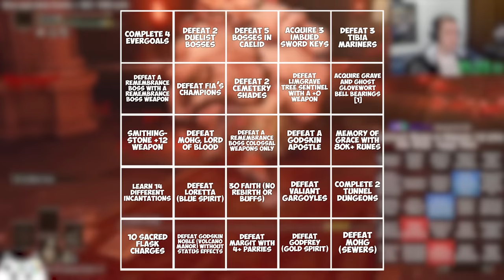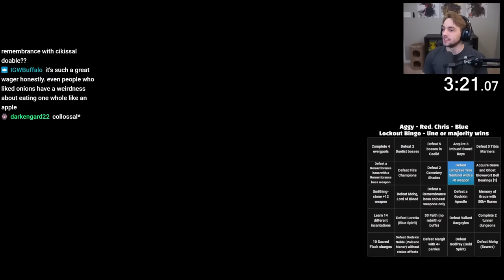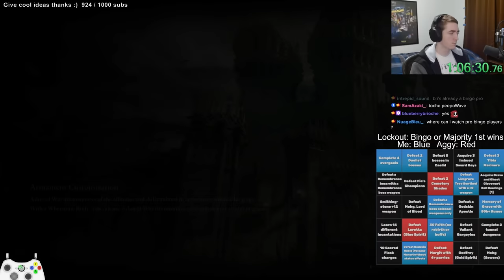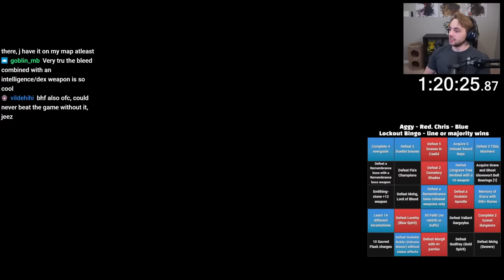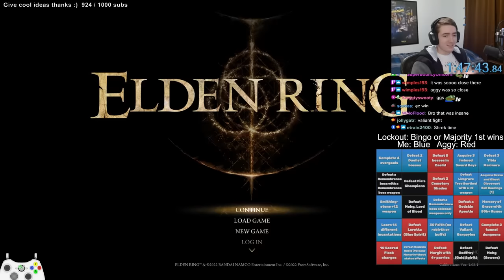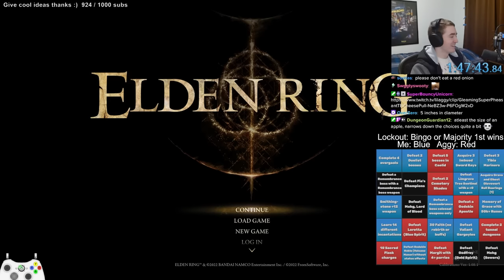I Challenged this Elden Lord to a race...It was Crazy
Elden Ring Bingo Lockout Race vs LilAggy that we did a while back since it was a good match and loser had to eat an onion. Go watch Aggy's videos they're cool :)

Edited by: MaxisKay